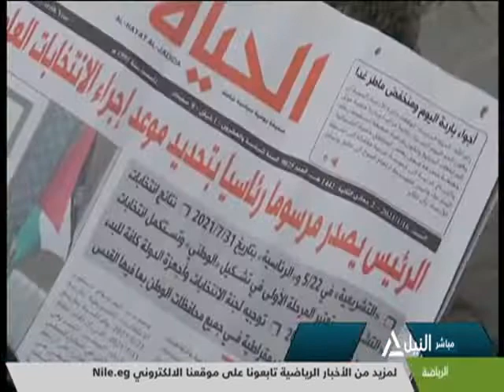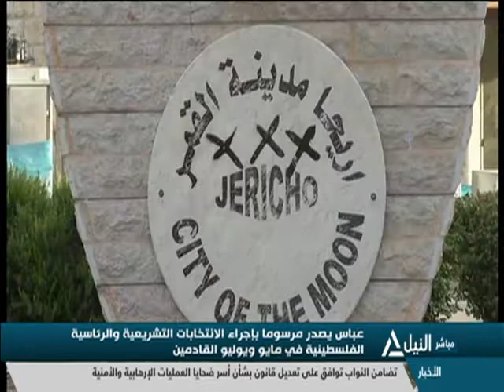نشرة أخبار العاشرة صباحاً 17-1-2021